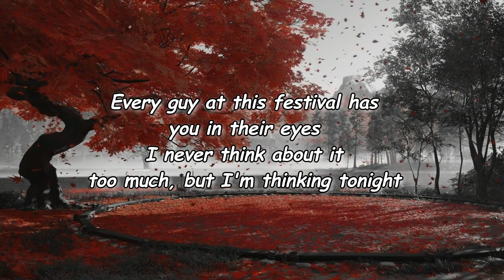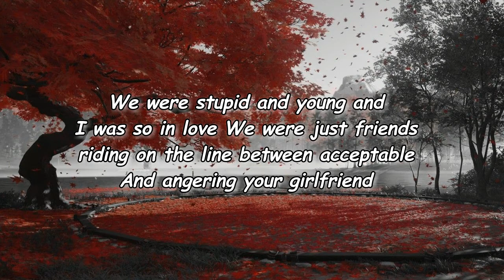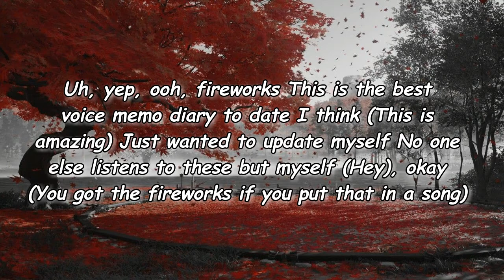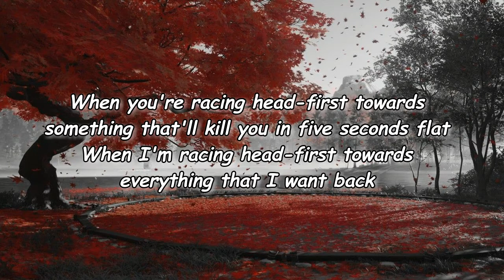Lizzy McAlpine - orange show speedway Lyrics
orange show speedway Lyrics:

Every guy at this festival has you in their eyes
I never think about it too much, but I'm thinking tonight
And it's really annoying that I'm triggered like this
'Cause your name isn't spoken, but I'm speaking it
And I don't know why it happened, but it happened like this

My best friends are with me and I feel okay
The last time I was here, I was eighteen
My mind is racing and I feel so strange
Last time I was here, you were with me

I fell in love at the Orange Show Speedway
It didn't look like this three years ago
I had it all at the Orange Show Speedway
Or someplace like that, it all looks the same
Everything changes, what a shame

I'm in the middle of the crowd and it's like no time's passed
I'm half-expecting you to be there when I turn to my left
We were stupid and young and I was so in love
We were just friends riding on the line between acceptable
And angering your girlfriend

Uh, yep, ooh, fireworks
This is the best voice memo diary to date I think (This is amazing)
Just wanted to update myself
No one else listens to these but myself
(Hey), okay (You got the fireworks if you put that in a song)

But I've never been here in my life
I think it all kinda feels like an Orange Show Speedway
When you're racing head-first towards something that'll kill you in five seconds flat
When I'm racing head-first towards everything that I want back